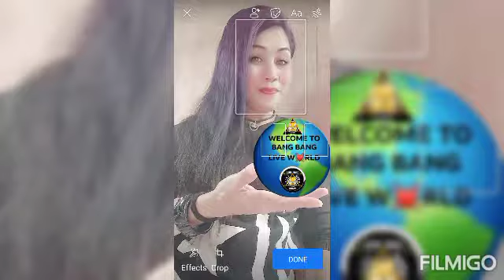BANG BANG LIVE WORLD STORY PART 2